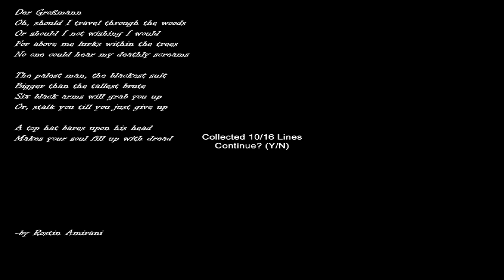Slenderman Hospice Commentary: Slendy's Still Pushing Me -_-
Slenderman, what enjoyment do you get out of pushing me hmm? Do you enjoy this?! Guys, what do you think? XD